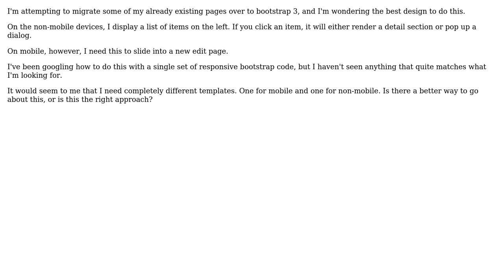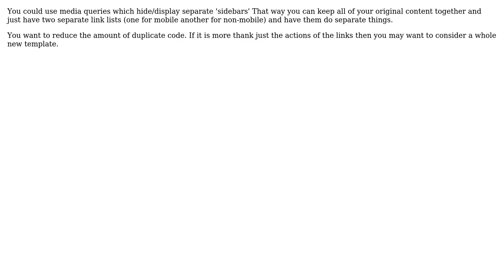Software Engineering: Different pages for mobile?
With thanks & praise to God, and with thanks to the many people who have made this project possible! You are responsible for your own actions.